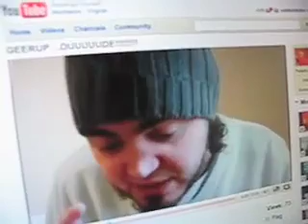Abiogenesis from Soil?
response to JoeBot1

Each shovel of soil holds more living things than all the human beings ever born. Lots of species are still waiting for scientists to identify and name them. This is a world where fungi lay traps for thread-like worms. Bacteria dine on toxic chemicals. The smaller the creature, the stranger are its habits.

We know less about life in the earth under our feet than we do about the far side of the moon. Yet every plant and animal you can think of depends on this vast hidden ecosystem.